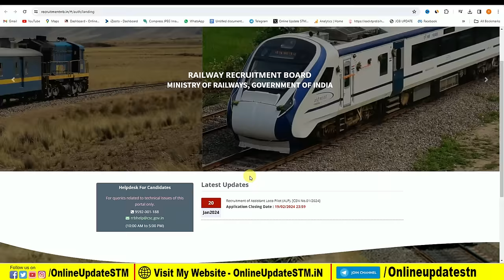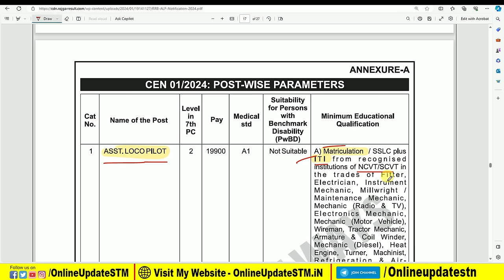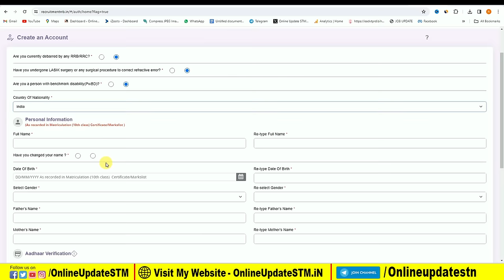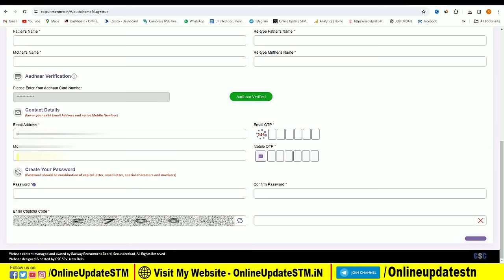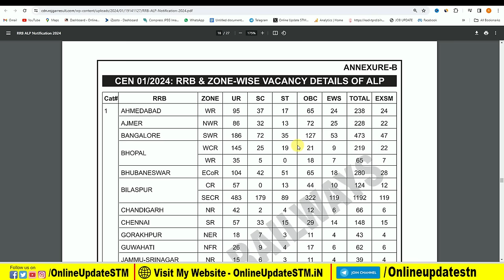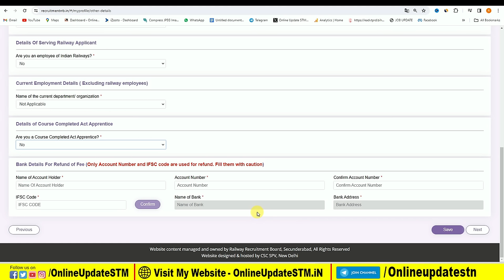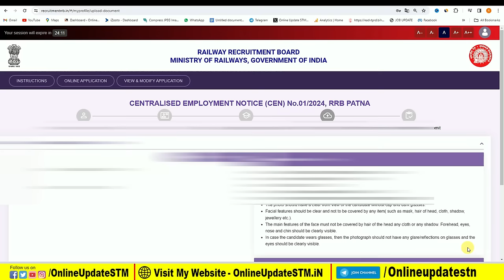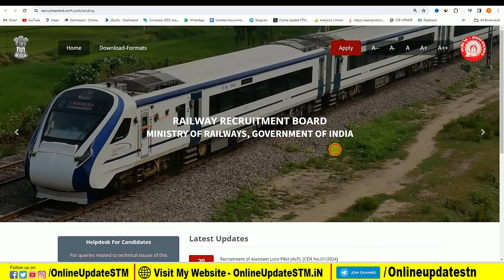RRB ALP Online Form 2024 Kaise Bhare | How to Fill RRB ALP Online Form 2024 | Railway ALP Form 2024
Hi
Dosto Aaj Ki Is Video Me Maine Aapko Ye Bataya Hai RRB ALP Online Form 2024 Kaise Bhare | How to Fill RRB ALP Online Form 2024 | Railway ALP Form 2024 Ummeed Hai Aapko Ye Video Bahut Pasand Aayegi

Important Vidoes-

MY EQUIPMENTS :
Camera Canon 200D Mark 2
50mm Lens
Camera Tripod